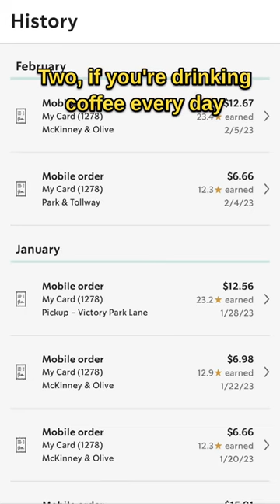For my coffee lovers the Jura Z10 is off the chain